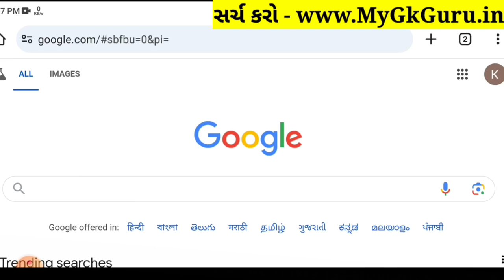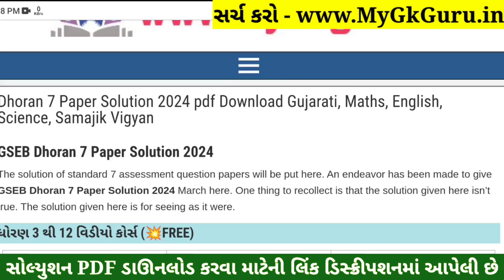💥 Std 7 Maths Paper Solution 2024 80 Marks, Dhoran 7 Ganit Paper Solution 2024 Std 7 Maths, October